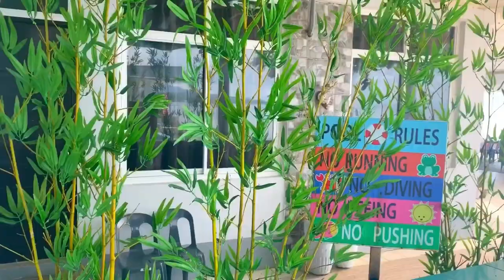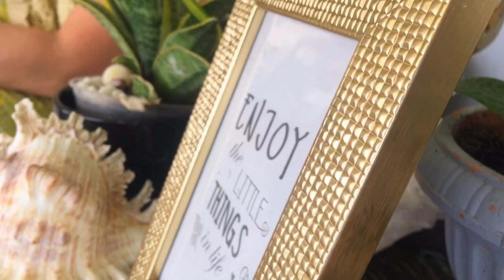Experience Por La Bahia: A Resort Tour and Guide (Malitbog, Southern Leyte) | Althea Tiu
Por La Bahia is a beach resort located at Sto. Nino, Malitbog, Southern Leyte. They offer various services including dining, overnight stay, kayak and stand up paddle board rentals, party packages, etc.

PACKAGE RATES
P2,000
1 air conditioned room with a king-size bed and an extra folding bed
Cable TV, free WIFI, water boiler, fan, a shower room and toilet with a hairdryer and heater
Also includes a party area with chairs and tables that could fit about 30 people with cook area, dining utensils, and karaoke until 9pm as per barangay ordinance
No limit on the number of people

White Guest House
P3,000
1 air conditioned room with 2 king-size beds and 2 queen-size pullout beds
Cable TV, free WIFI, hot and cold shower with bath tub and cable tv
Also includes a party area with chairs and tables plus a kitchen and dining utensils (up to 50 dinner plates, spoon and forks, dessert plates, and drinking glasses)
Free use of karaoke until 9pm as per barangay ordinance

Poolside Family House
P3,500
1 air conditioned family room (located at the second floor poolside) with 2 king-size beds and 1 single bed
Cable TV, free WIFI, a shower room and toilet with a heater
Exclusive use of pool, poolside venue with chairs and tables plus 30 sets of dining utensils
Check in: 11:00 am

OTHER SERVICES OFFERED:
Dining
Kayak and Stand Up Paddle Board Rentals
1-seater kayak - P100/hr
2-seater kayak - P150/hr
Stand Up Paddle Board - P100/hr
+P50 per succeeding hr

SPECIAL THANKS to Por La Bahia for allowing me to feature their resort in my vlog and to my mother, Aileen Palima-Tiu, for taking the videos for me.

Do LIKE this video if you enjoyed it, SUBSCRIBE to my channel for more videos, and click the NOTIFICATION BELL if you want to be notified once I post other videos.

Althea